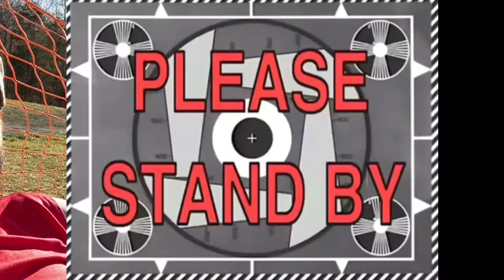SNOW TUBING WITH RANDOM STRANGERS GONE WRONG!?!?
In today’s video we go snow tubing at Paoli Peaks and I get slammed in the face with a snowball BY A STRANGER!? Watch to find out what all happens and also go check out my buddy’s channel!!!